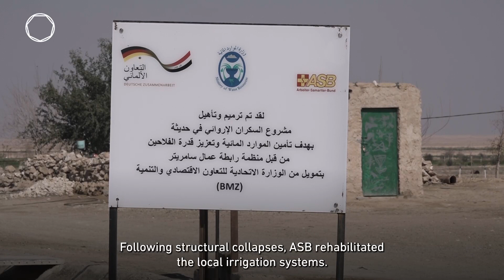The Al-Sakran Irrigation Project, Haditha, Anbar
The Al-Sakran Irrigation Project in Hadithah is improving the lives of over 5,000 Iraqi farmers. Helping to revolutionise farming by enhancing crop yields and reducing water waste, this irrigation initiative offers a sustainable solution to growing water scarcity challenges.